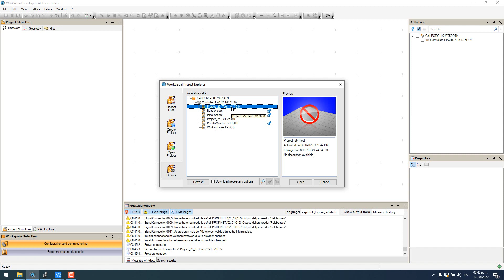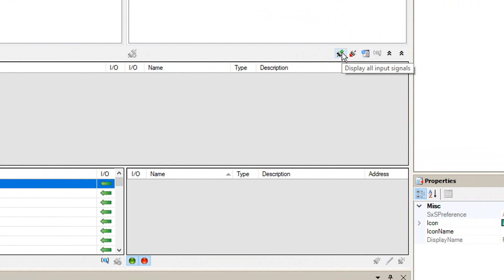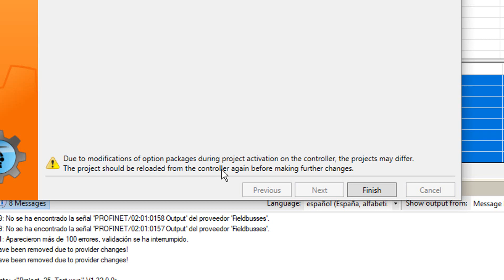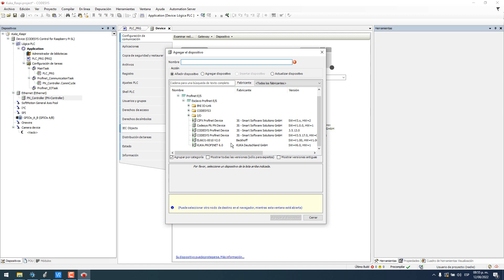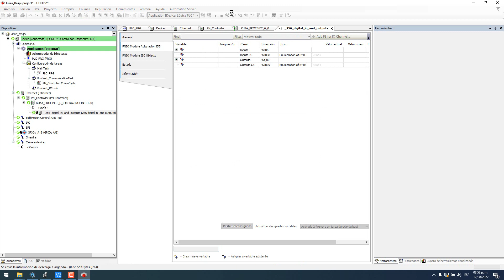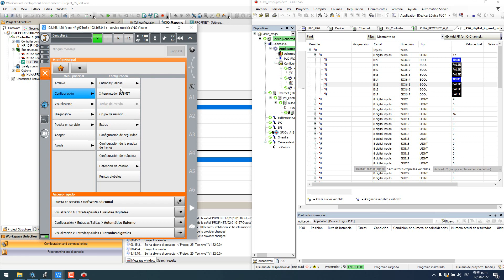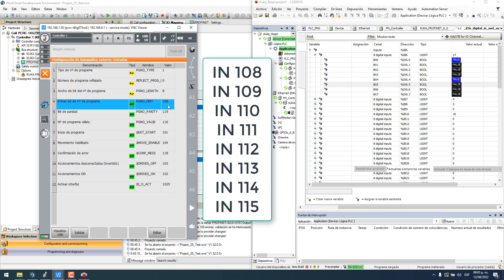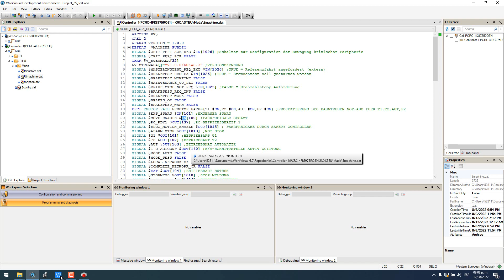🟧✅CODESYS 3.5 - COMUNICAR RASPBERRY PI & ROBOT KUKA VIA PROFINET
Aprende a comunicar un Robot KUKA con una Raspberry Pi a través del protocolo PROFINET.
Si tienes otro dispositivo que se programe con Codesys y soporte POFINET este vídeo también te ayudará.